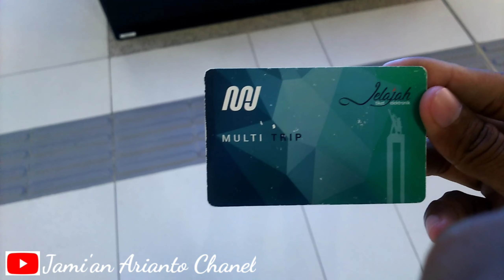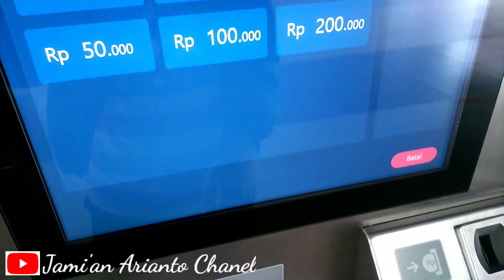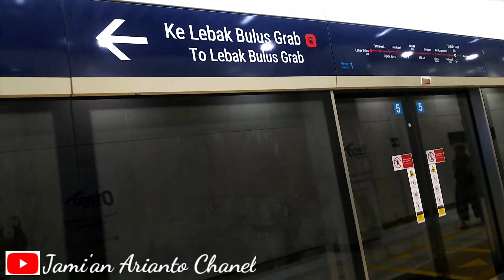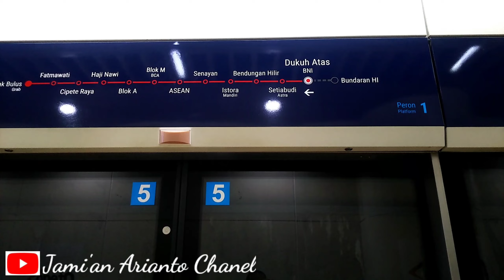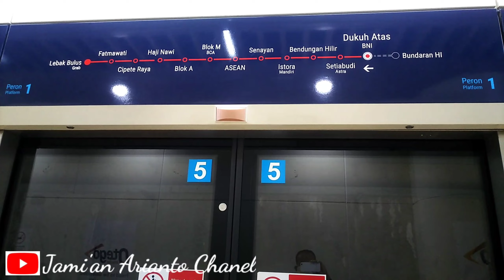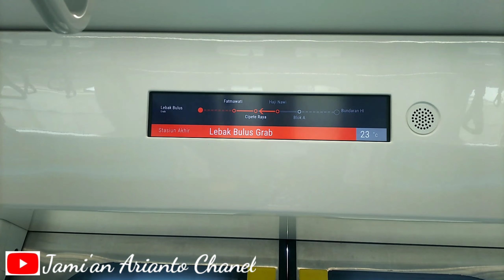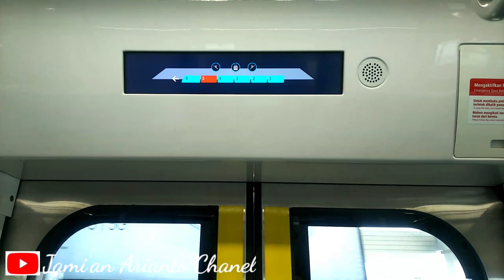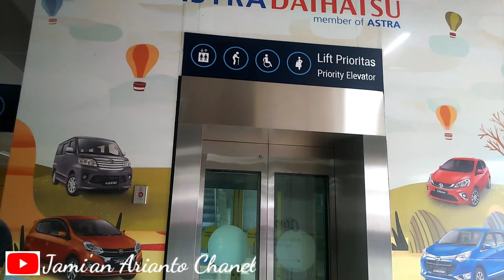Naik MRT JAKARTA Di Era New Normal 2021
Assalamu'alaikum..wr.wb

Bissmillahirrahmanirrahim..

Semoga penonton semua selalu dalam lindungan Allah SWT. selalu diberi kesehatan jasmani dan rohani.

Video kali ini saya ajak teman teman semua untuk NAIK MRT DI ERA NEW NORMAL 2021.

MRT Jakarta adalah kereta tercepat yang ada di DKI Jakarta batas rute hanya dari bundaran hi sampai Lebak bulus kisaran jarak tempuh dengan naik MRT ini hanya 28menit jadi bisa mempermudah dan mempercepat perjalanan untuk kita yang sering tidak mau terjebak macet dan bisa tepat waktu sampai tujuan, di era new normal ini 2021 ini banyak peraturan yang harus di patuhi saat naik MRT karna masih dalam masa pandemi jadi tetap selalu ikuti protokol kesehatan.

Yukkk tonton videonya sampai selesai semoga bermanfaat.

Terimakasih.